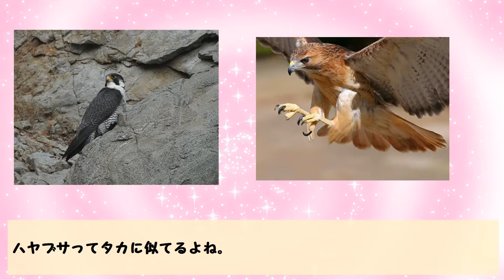鳥類最速のハヤブサ。その速さは○○に匹敵【生き物・動物トリビア・雑学】